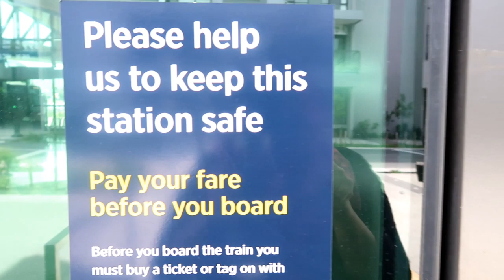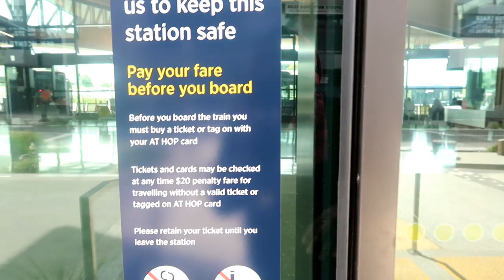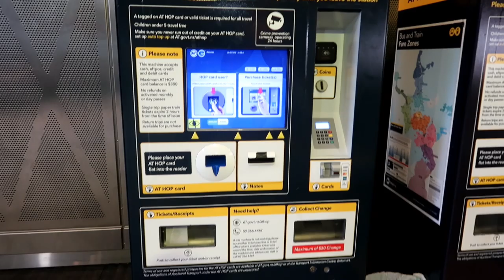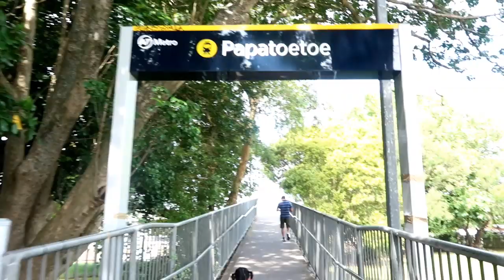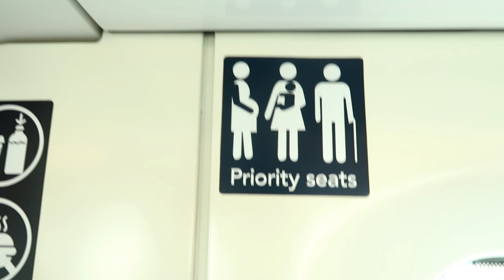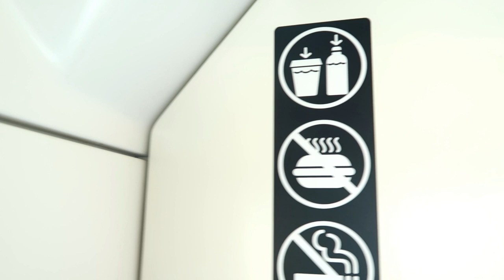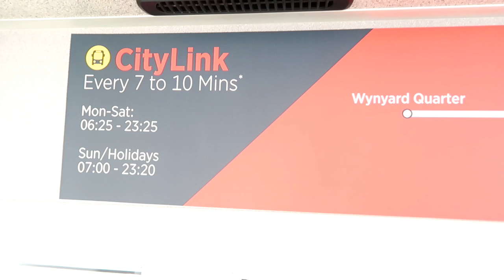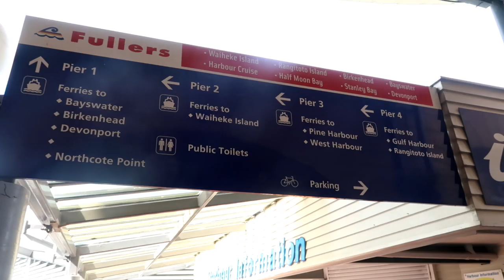Transport System PART 1 | New Zealand | Malayalam Travel vlog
A malayalam travel vlog showing New Zealand trasport system